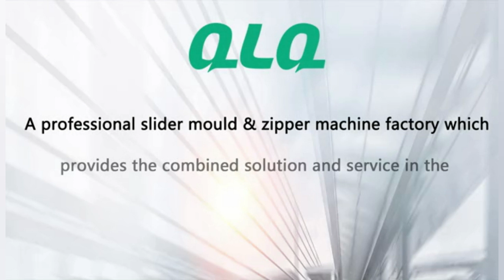Transparent Film/Semi-transparent Film/Fabric Film QLQ